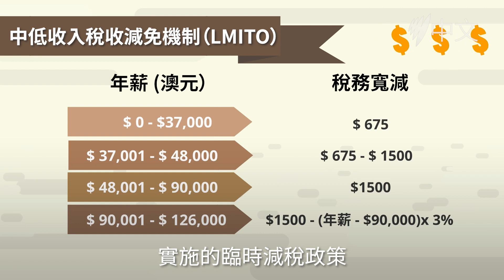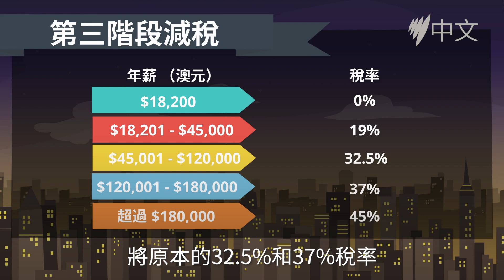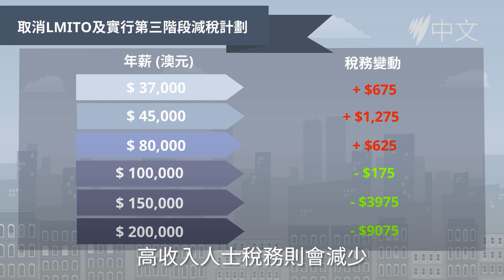三分鐘了解： 第三階段減稅對你有甚麼影響？ | SBS中文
澳洲將於2024年7月1日實施第三階段減稅計劃，將原本的32.5%和37%稅階合併成30%的單一稅階，

而最高稅率門檻提升至年薪20萬的水平，對不同階層的人士帶來不同影響。加上通貨膨脹、取消中低收入家庭稅收減免機制下，有人將省下數千元稅款，同時有人需要比往年繳付更多稅款。

SBS中文是澳洲中文受衆的可靠新聞來源，提供獨立的新聞及資訊，並講述您的故事。